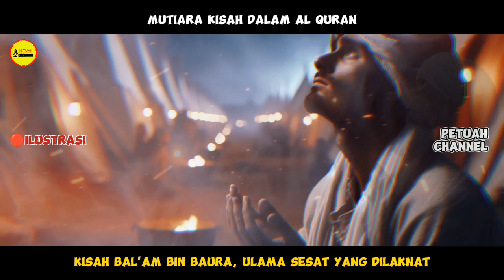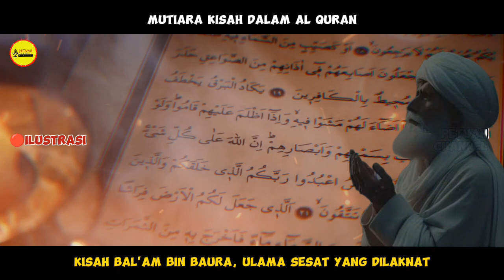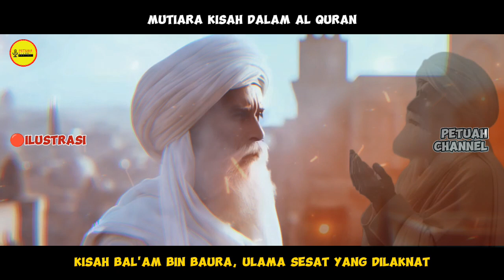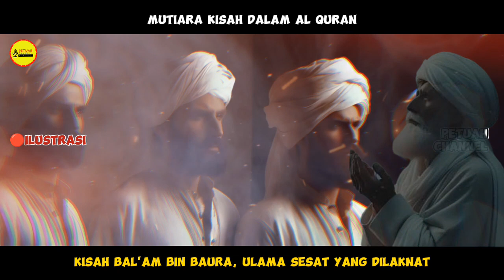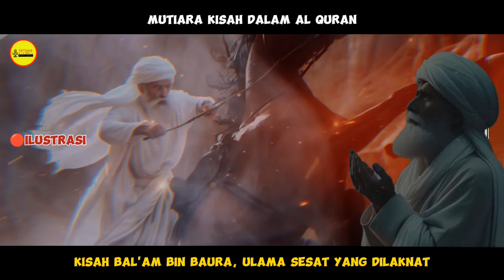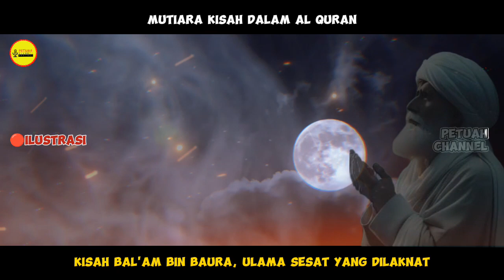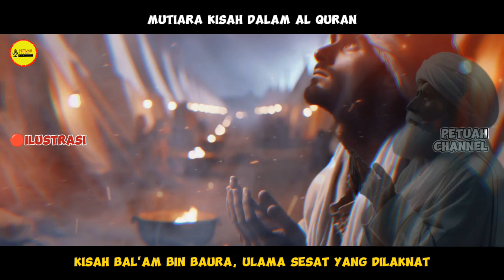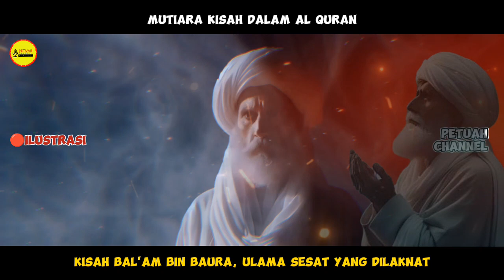🔴 MUTIARA KISAH⁉️ BAL'AM BIN BAURA, ULAMA SESAT YANG DILAKNAT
Bal’am bin Ba’ura, adalah seorang Ulama dari kalangan Bani Israil yang hidup dijaman Nabi Musa a.s. Beliau dikaruniai ilmu yang luas , termasuk didalam mengenal  nama-nama Allah Swt yang mulia (asmaul  al a’dzhom), dan berbagai kelebihan lainnya, hingga setiap doanya selalu di kabulkan oleh Allah,SWT. Di dalam kitab Dalail khoirot  karya Imam al Jaazuli pun begitu bahwasanya para nabi dengan menggunakan asmau Allah ini lah maka selalu di  ijabah.

Saat Nabi Musa a.s dan rombongannya melakukan perjalanan dari Mesir. mereka singgah di tanah Bani Kan’an, tempat di mana Bal’am tinggal. Melihat kedatangan Nabi Musa a.s bersama orang orang saleh lainnya. Penguasa dan beberapa orang pemuka kabilah merasa terancam kedudukannya. Biasanya begitu jika di dalam suatu wilayah terdapat ancaman dari pedatang terutama orang yang baik pasti yang merasa terganggu dengan eksistensinya akan memberikan resistensi dan perlawanan. Kan’aniyun pada saat itu dipimpin oleh  penguasa penguasa yag sombong dan dholim serta banyak melakukan tindakan sewenang wenang. Maka dengan kedatangan orang yang baik seperti Nabi Musa tentu eksistesi mereka pun akan terganggu, apalagi misi kenabian sendiri disaming memurnikan tauhid juga  senantisa membela keadilan dan persaaman hak asasi manusia.

Karena mereka tahu bahwa Bal’am adalah ulama mereka akhirmya mereka mendatangi Bal’am meminta Bal ’am agar mendoakan Nabi Musa dan pengikutnya binasa. Mereka mendatangi Bal’am seraya berkata : “Wahai Bal’am, Musa bin Imran telah hadir di tengah Bani Israil. Kami khawatir kalau mereka akan mengusir kami”. Sesungguhnya kami adalah kaummu, dan engkau adalah orang yang terkabul doanya. Keluar dan berdoalah kepada Allah Swt agar menimpakan keburukan kepada mereka.

Pada awalnya Bal ’am menolak. Beliau menyadari, kalau Nabi Musa adalah utusan Allah Swt yang berada di jalan kebenaran. Karena itu, tak mungkin baginya memusuhi Nabi Musa dan pengikutnya. Tetapi, karena terus dibujuk dengan imbalan  akan memberikan harta dan kedudukan pada akhirnya, lewat  istrinya ia pun goyah dan  menerima tawaran tersebut. Akhirnya Iman Bal’am pun tak kuasa menolaknya. Dan ia bergabung bersama penguasa dzalim. Sehingga Allah Swt mencabut semua kemuliaan yang ada padanya.

Diantara strategi Bal’am ini dalam mempengaruhi Bani Israil yang dipimpin oleh Nabi Musa ini adalah dengan cara mengirim wanita wanita cantik dari kaumnya untuk menggoda  kaum  yang yang sedang eksodus melarikan diri ini. Tentu saja ditengah pelarian dan hausnya hasrat akhirnya mereka tergoda untuk berzina dan akhirnya kaum Bani Israil mendapat celaka  dan siksa berupa wabah. Setelah nabi Musa mengetahui bahwa  ini semua akibat dari tipu daya Bal’am  maka ia pun berdoa kepada Allah agar mencabut semua ilmu ilmu yang ada pada diri Bal’am. Disinilah  Bal’am merasa kerugian karena kehilangan dunia dan akhirat , akan tetapi   ia bukannya bertaubat malah mengikuti hawanafsunya . ia kemudian menaiki keledainya menuju gunung  Husban, dimana ia dapat melihat Nabi Musa dan pengikutnya. Baru berjalan beberapa langkah, keledainyapun menderum tidak mau bergerak.

Namun Bal’am yang sudah bergabung dengan penguasa dzalim itu, tak peduli dan terus memukulnya. Allah Swt membiarkan keledai itu berjalan hingga sampailah di hadapan Nabi Musa a.s dan Bani Israil. Kemudian Bal’ampun mulai mendoakan keburukan kepada Nabi Musa as dan para pengikutnya. Tetapi tidaklah ia mendoakan keburukan kepada mereka, melainkan Allah memalingkan lisannya, sehingga mendoakan keburukan kepada kaumnya. Tidaklah ia mendoakan kebaikan kepada kaumnya melainkan Allah memalingkan lisannya, sehingga mendoakan kebaikan kepada Nabi Musa dan Bani Israil. Melihat Doanya yang terbalik, kaumnyapun langsung protes, “Wahai Bal’am, Apakah engkau tahu apa yang engkau lakukan? Engkau hanyalah mendoakan kebaikan kepada mereka dan mendoakan keburukan kepada kami ?”.

Ia menjawab, ” Inilah yang tidak aku kuasai. Ini sesuatu yang telah Allah tentukan.”

Kemudian lidahnya menjulur sampai ke dadanya, lalu ia mengatakan, “Sekarang telah hilang dariku dunia dan Akhirat. Tidak tersisa lagi selain makar dan tipu daya, maka aku akan membuat makar dan tipu daya untuk kalian.”

Allah Swt menurunkan berbagai macam bencana, serta penyakit menular yang menewaskan lebih dari 70.000 orang. Dan menjadikan lidah Bal’am menjulur seperti seekor anjing. Begitulah kemurkaan Allah SWT terhadap Penguasa dzalim dan Ulama yang rela menjual Agamanya demi harta dan kedudukannya. Allah Swt hinakan  mereka seperti seekor anjing yang setia kepada majikannya. Diberi peringatan ataupun tidak, ia akan tetap menjulurkan lidahnya. Begitulah nasib ulama yang rela menjual agamanya, demi harta, jabatan dan orang yang membayarnya.